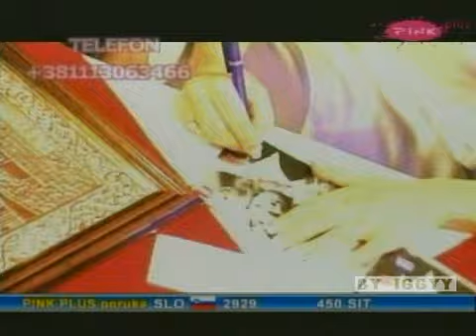Natasa Bekvalac - Nikotin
video from the beautiful
Natasa Bekvalac